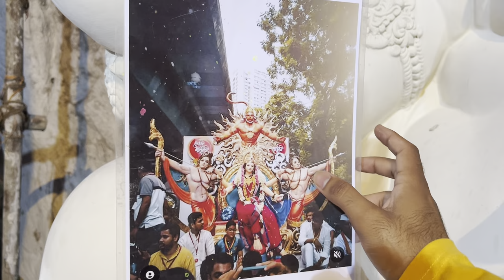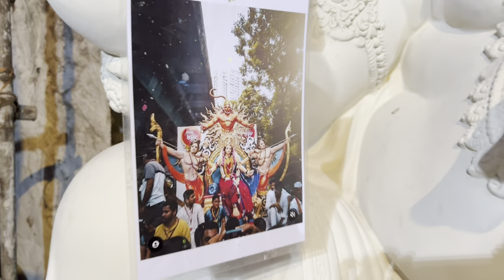B. Laxmi Narayan Singh Kalakar 2023 | Hyderabad ganesh Idols | Mohit Creation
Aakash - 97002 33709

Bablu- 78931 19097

Location:-